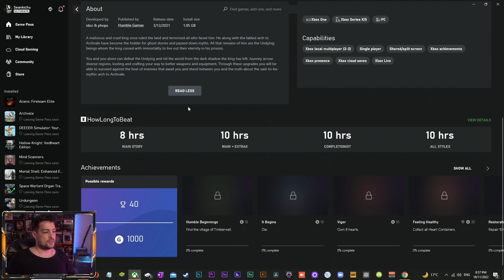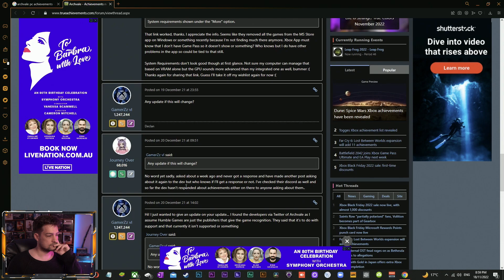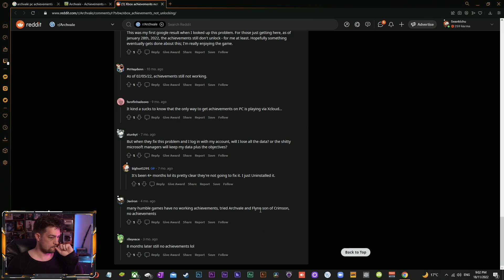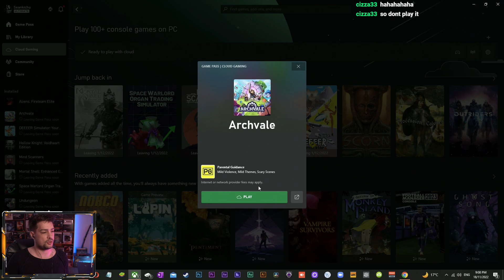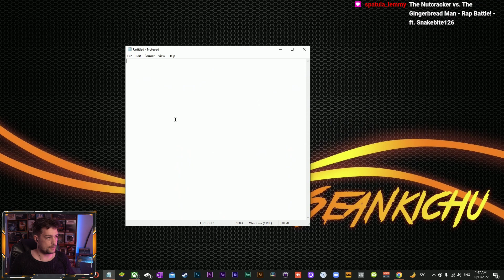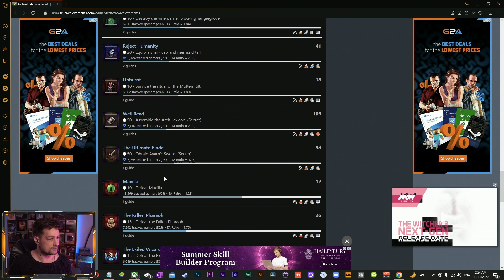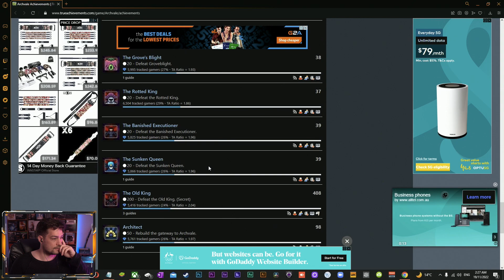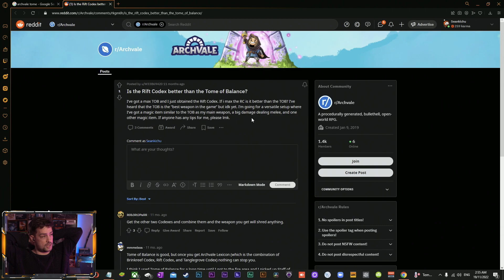2022-11-18 | Archvale - A Bullethell/RPG mashup, Why Not | Seankichu Suddenly Plays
Live Stream of Archvale.